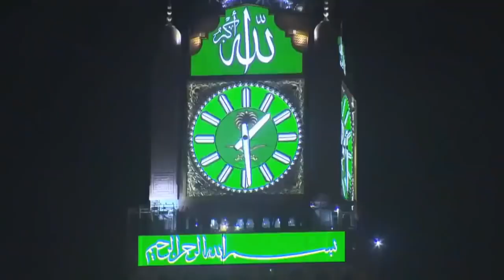Maula ya salli Full Naat | Na Koi Aap Jaisa Hoga Na Koi Aap Jaisa Tha FULL NAAT PLEASE Listen